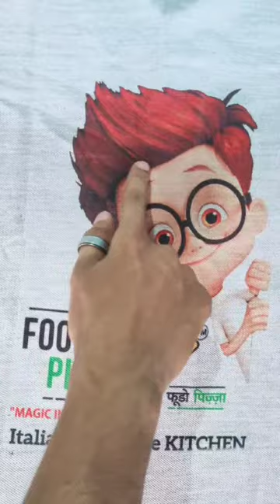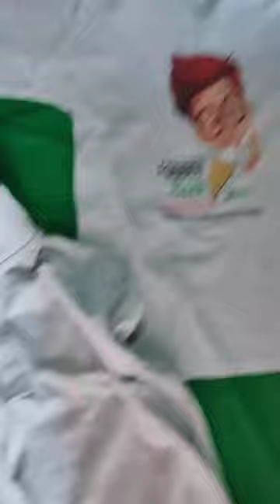|Restaurant t shirt|promotional T shirt |Blue Ocean |customised |T shirt |customisation| ,|T shirt|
This video is about quality .

My number 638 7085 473 / 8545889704

BLUE OCEAN THE SRK CLOTHING
EWS 438, KDA Colony, Daheli Sujanpur, Kanpur, Uttar Pradesh 208013

Just dial 👇🏻👇🏻👇🏻

Facebook offical page

Single t shirt order online✅✅✅✅✅✅✅✅